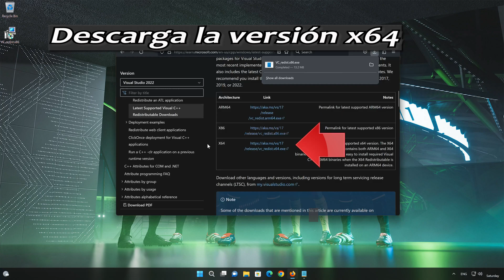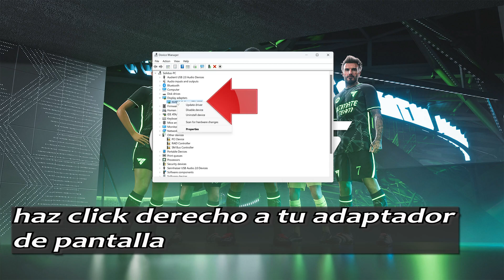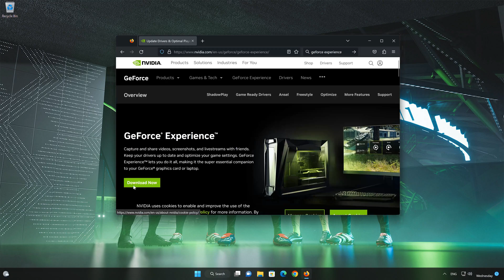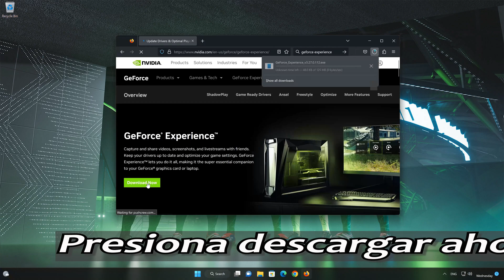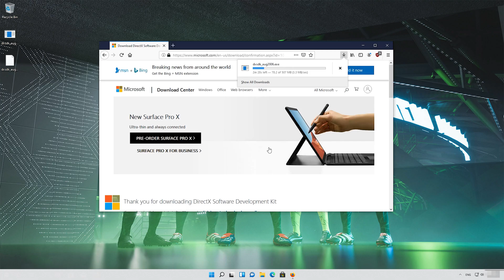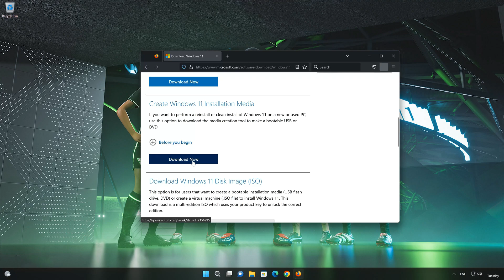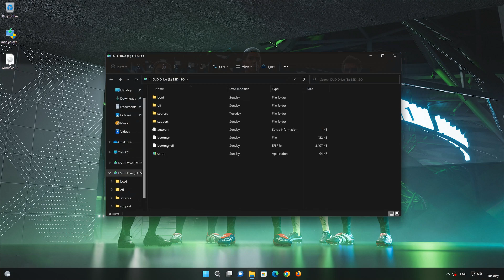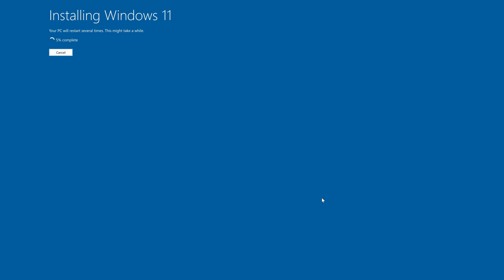EA SPORTS FC 25 No Inicia, No Abre, Error al Iniciar, Pantalla Negra - Solucion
Si intentas abrir EA SPORTS FC 25 y el juego se cierra ,no se abre, no inicia o aparecen errores. esto puede suceder porque tus controladores no estan actualizados o los archivos de EA SPORTS FC 25estan dañados o corruptos . asi que en este tutorial te enseñaremos diferentes soluciones para reparar EA SPORTS FC 25.

CAPITULOS
00:00 Solucion 1
00:21 Solucion 2
02:10 Solucion 3
03:22 Solucion 4
04:49 Solucion 5
07:26 Solucion 6
10:25 Outro